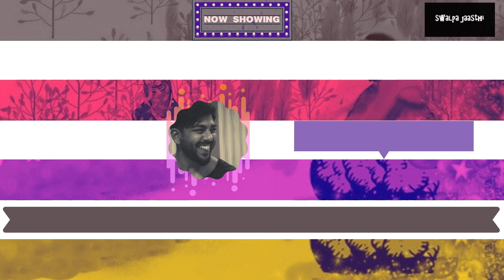S1.EP.61 Motion Poster - The Boulder || Inam || Swalpa Jaasthi || A Hindi Tale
S1.EP.61 Preview : In ancient times, a King had a boulder placed on a roadway. He then hid himself and watched to see if anyone would move the boulder out of the way.

Title : The Boulder
Written by : Dan Western
Storyteller : @inamrox